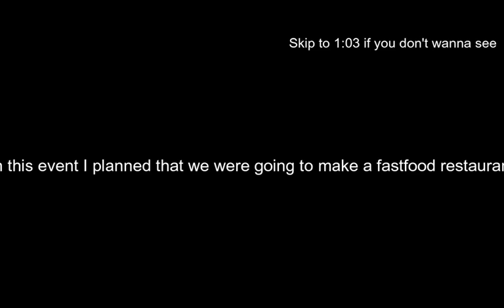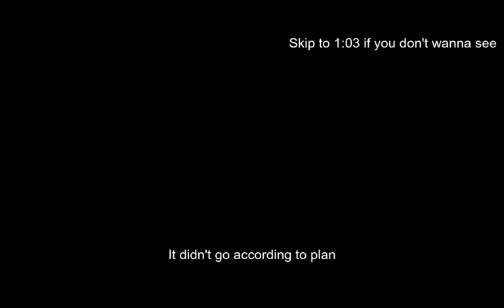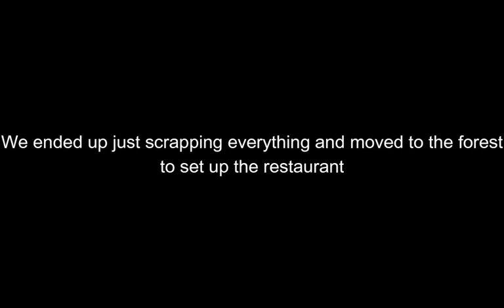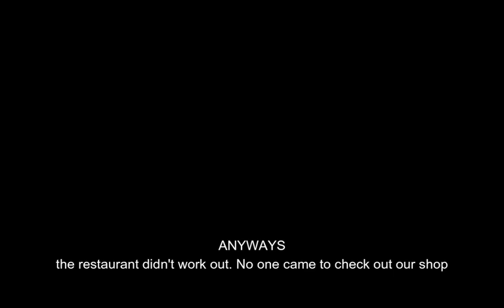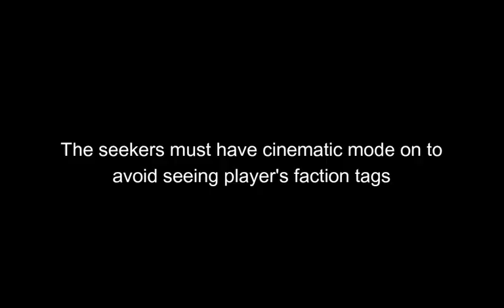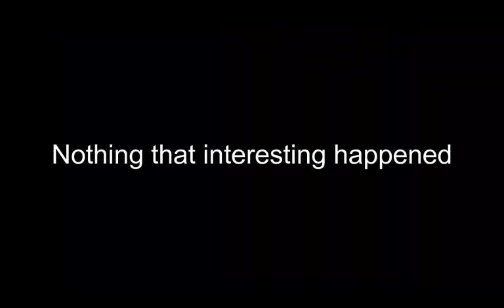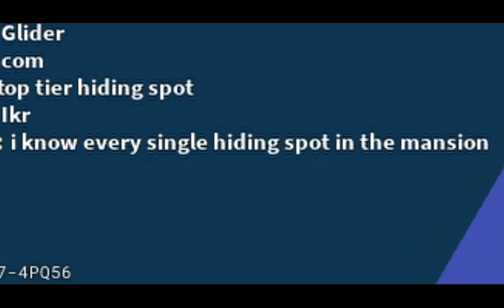I HOSTED A TWW EVENT.. But had no idea what I was doing (300 SUB SPECIAL)